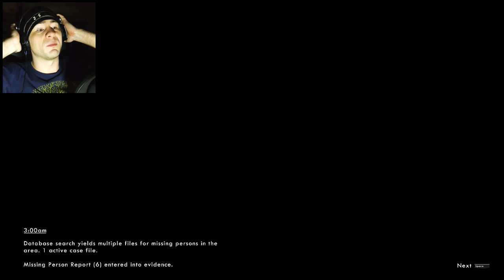WICK ~ DON'T LOOK AT MY WICK (2AM - 3AM)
Wick is a horror game about escaping children who died in a fire.  They are angry or something.  This video contains the gameplay from 2AM to 3AM.